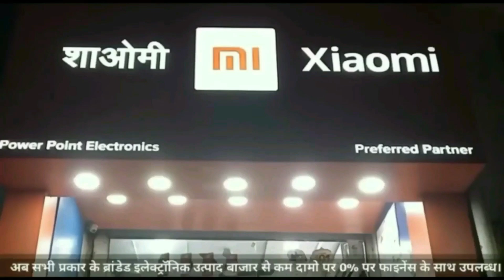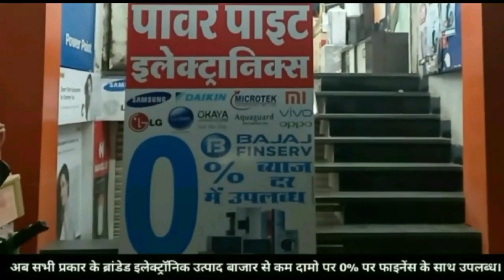गरीब बस्तियों में हिंदू स्टूडेंट आर्मी सहित अन्य संगठनों ने भेंट की मिठाई,पटाखे सहित दीप